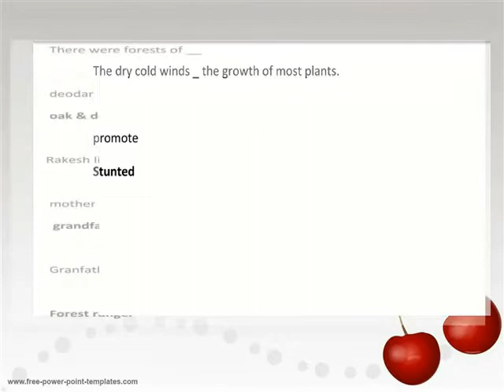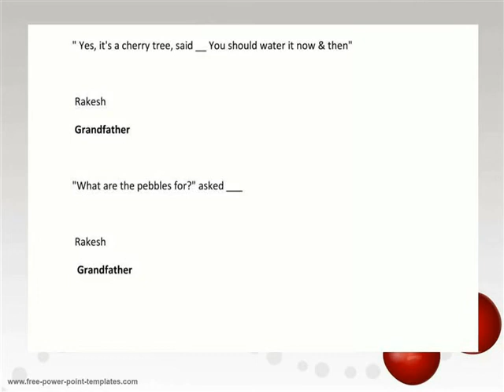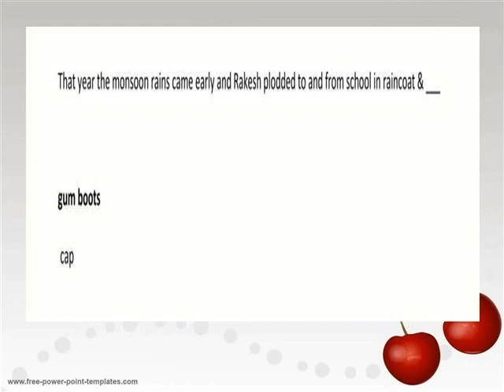THE CHERRY TREE === MCQ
VI ENGLISH THE CHERRY TREE MCQ